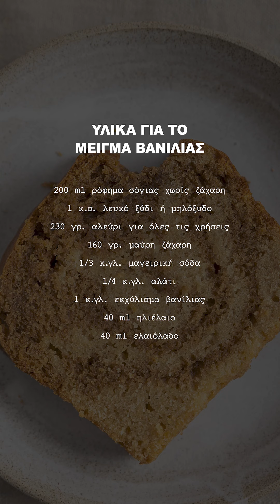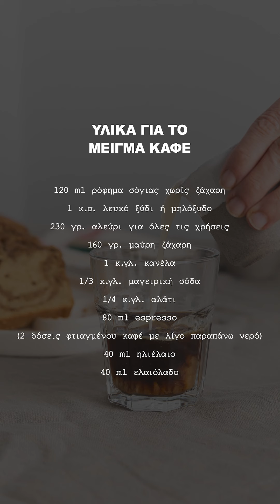Κέικ latte με κανέλα & βανίλια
Παρουσίαση: Madame Ginger
Videographer: Νεφέλη Καραφυλλάκη